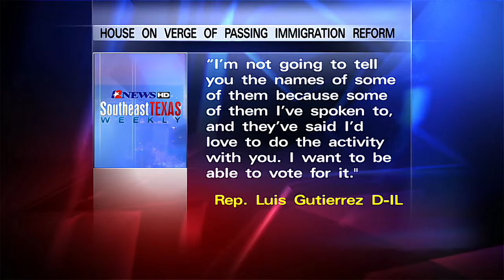8/10/2013 Southeast Texas Weekly - Segment 1 of 4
Kevin Steele talks with Congressman Steve Stockman